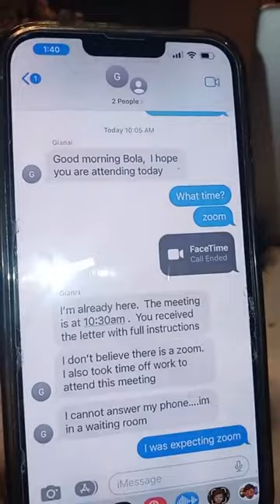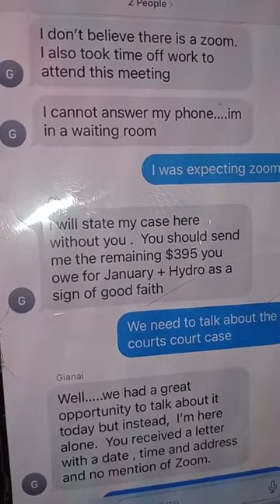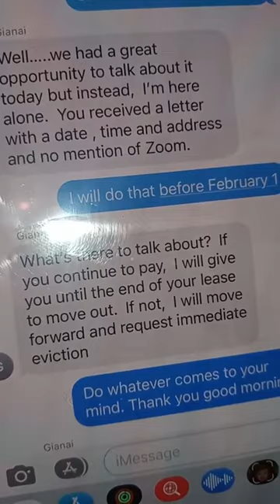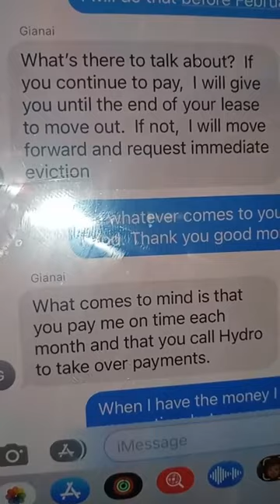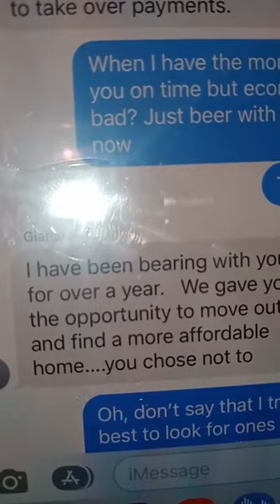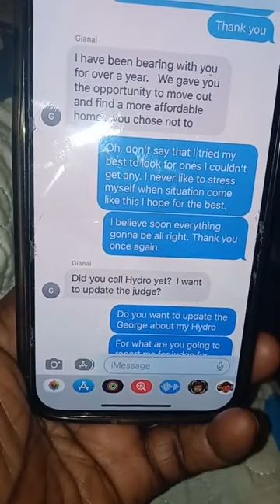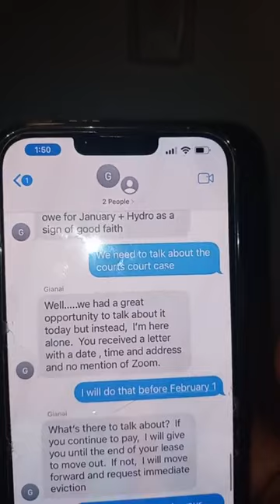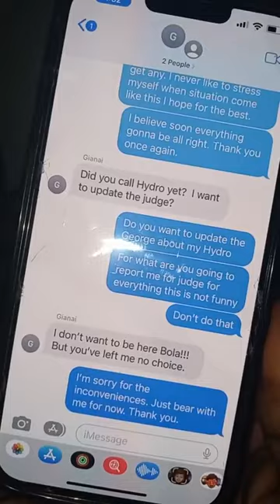AUTO BOLA LIVE AUTO SUCCESS OLA LIVE